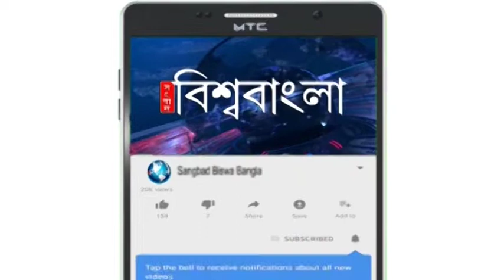বিশ্বকাপের দল ঘোষণা ভারতের । বিশ্লেষণ